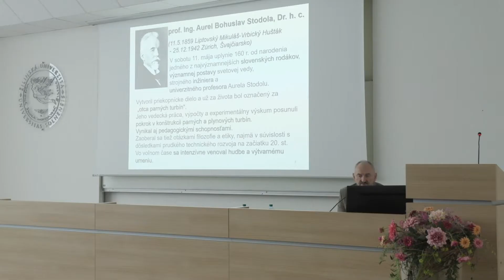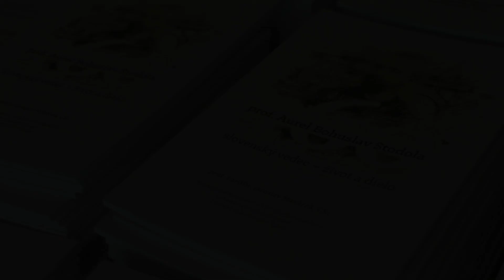UNIZA: Život a dielo prof. Aurela Stodolu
Pri príležitosti 160. výročia narodenia významného slovenského fyzika, technika, zakladateľa teórie parných a plynových turbín, vedca svetového formátu prof. Aurela Stodolu sa 7. mája 2019 o 10:00 v Aule Datalan uskutočnila prednáška o jeho živote a diele.